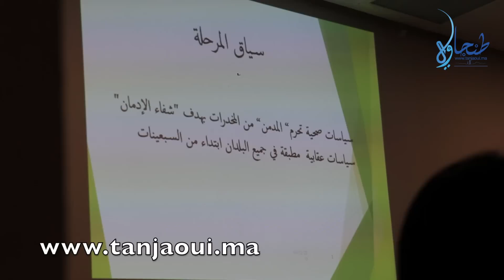مقاربة جديدة تروم التقليص من مخاطر تعاطي المخدرات تبدأ من طنجة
كشفت ذ. فوزية بوالزيتون المسؤولة عن مركز التكوين في مجال التقليص من مخاطر تعاطي المخدرات بجمعية حسنونة، مساء أمس الأربعاء بطنجة، عن تفاصيل المقاربة، التي تندرج ضمن مشروع المناصرة من أجل ولوج الأشخاص المتعاطين للمخدرات لحقوقهم، وذلك في لقاء المناصرة لفائدة نساء ورجال الصحافة والإعلام بمدينة طنجة.
وردا على الاتهامات التي وجهت للجمعية، بكونها تساند متعاطي المخدرات وتساهم في انتشار الظاهرة، استعرضت فوزية بوالزيتون دراسة علمية عززتها بمجموعة من الأرقام والمعطيات، تفند هاته المزاعم، وتعزز رؤية الجمعية للتقليص من مخاطر الظاهرة، وليس بالضرورة القضاء عليها.
وذكرت بوالزيتون، أن الجمعية نهجت هذه المقاربة بعد الدراسة التي أجريت في 2003، خلصت فيها إلى أن ارتفاع نسبة السيدا والالتهابات الكبدية يرجع في نسبة كبيرة إلى تبادل نفس الحقنة بين متعاطي المخدرات، بفعل عدم قدرتهم على الحصول على حقنة لكل واحد.
 ولأجل تقليص نسبة الأمراض نهجت الجمعية مقاربة التقليص من مخاطر ظاهرة المخدرات، عبر دعم المتعاطين واستدراجهم وإقناعهم لولوج المراكز الصحية، ثم تقديم برنامج العلاج البديل لهم، الذي يهم المستويين الجسدي والنفسي، حيث  أبان عن نتائج جد إيجابية، من خلال ارتفاع عدد الذين تم إدماجهم في المجتمع ليصبحوا فاعلين ومنتجين كغيرهم من المواطنين، بخلاف السياسة العقابية في السجون، التي أبانت عن فشل ذريع في التقليص من مخاطر الظاهرة، حسب ما صرحت به فوزية بوالزيتون دائما.
مضيفة أن التركيز على إدمان الشخص دون النظر إلى وضعه الصحي، قد تجاوز ظاهرة الإدمان إلى انتشار الأوبئة والأمراض الخطيرة، لذا فالمقاربة التي تنهجها الجمعية "تحافظ على صحة المدمنين أولا، ولا تشترط بالضرورة توقف المدمن عن التعاطي، إلا برغبة المريض في العلاج"، حيث توفر الجمعية للمدمن "ما يلزمه من الحقن، مصحوبة بإرشادات توجيهية ليتم استهلاكها بأقل المخاطر، خاصة وأن معظم المدمنين يحقنون المخدرات في أماكن جد حساسة تجعلهم يتعرضون لعاهات مستديمة ولأمراض خطيرة يستعصي علاجها".
وأوضحت فوزية أن الجمعية لا تشجع تعاطي المخدرات كما كان يظن أغلب الناس، ولا تساهم في تفاقم الظاهرة، لكن كل المقاربات التي تم تجريبها سابقا لم تعرف أي نتائج إيجابية، نظرا لتواجد أخطبوط عالمي لسوق المخدرات ومختبرات عالمية تجني ثروات هائلة، يصعب التحكم فيها، لذا فالحل الأنجع هو التقليص من مخاطرها عوض خيار القضاء عليها الذي يعتبر أمرا مستحيلا.
واستعرضت بوالزيتون مجموعة من الإحصاءات والمعطيات التي تفيد أهمية المقاربة، التي شرع العمل بها في بلدان أروبية مختلفة وحققت نتائج إيجابية ملحوظة، حيث بدأت في هولندا سنة 1984، بريطانيا سنة 1985، استراليا سنة 1986، وبالمملكة المتحدة سنة 1996، وكانت إيران هي أول بلد إسلامي يجرب العمل بهذه المقاربة، بعد استفحال الظاهرة بفعل السياسة العقابية، حيث انتشرت الأمراض والأوبئة بفعل العلاقات الجنسية الشاذة وسط السجون، وتبادل الحقن بين المتعاطين، وحين تبنى البلد سياسة التقليص من المخاطر، عرف انخفاضا ملحوظا في نسبة انتشار هذه الأمراض.
تنفيذ هاته المقاربة، حسب فوزية بوالزيتون، مكن من تسجيل نتائج متعددة جاء من ضمنها، إزالة أعراض الانسحاب الحاد الذي يقود المدمنين لجرائم متعددة للحصول على الحقنة، بفعل الآلام التي يتعرض لها المدمن على المستوى الجسدي والنفسي، والتي تصل في حدتها إلى آلام المخاض في حالته العسيرة، وإلى آلام داء الكلي، ومن ضمن النتائج أيضا تخفيض نسبة استهلاك المواد الأفيونية الغير المشروعة، حيث خلف هذا الأمر أزمة خانقة لمروجي الهيروين، ثم التقليل من المشاركة بأدوات الحقن بين المتعاطين.
وتعتبر جمعية حسنونة أول مبادر على المستوى الإفريقي الذي نهج مقاربة التقليص من المخاطر في صفوف متعاطي المخدرات، وحسب الإحصاءات فإن طنجة عرفت انخفاضا ملحوظا في الإصابة بأمراض السيدا والالتهابات الكبدية، حيث وصلت الانخفاض في الإصابة بمرض السيدا إلى 1%و الالتهابات الكبدية إلى 54% ، مقابل نسب مهولة ومرتفعة جدا في العديد من المدن المغربية التي لم تنهج هذه المقاربة بعد، والأمر نفسه يتكرر مع الدول التي نهجت المقاربة ونظيرتها التي لازالت متخوفة من تبني المقاربة، حيث أن النتائج والإحصاءات توضح فرقا شاسعا بين الطرفين.